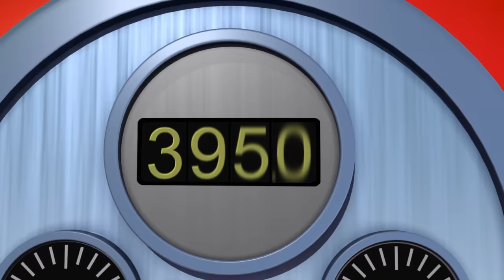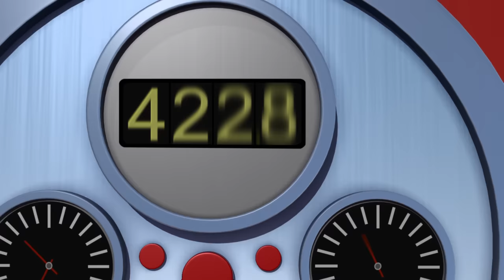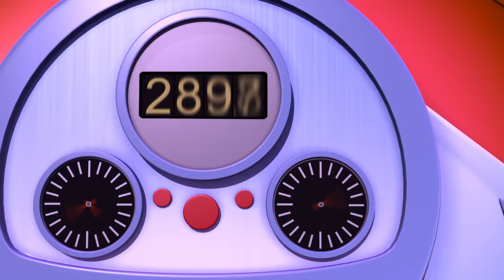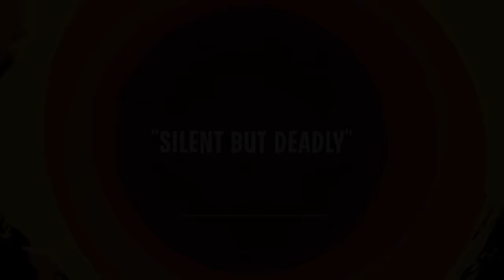Looney Tunes en Latino | Compilación de Wile E. Coyote y el Correcaminos | WB Kids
¡Bip, bip! ¿Podrá el Coyote atrapar alguna vez al Correcaminos? ¿O seguirá cayendo en sus propias trampas?

¡Eso no es todo amigos! Pónte al día con todos tus personajes favoritos: Bugs y Daffy, Piolín y Sylvestre, y Coyote y Road Runner mientras se gastan bromas, echan carreras de gran velocidad y son más astutos que sus enemigos.